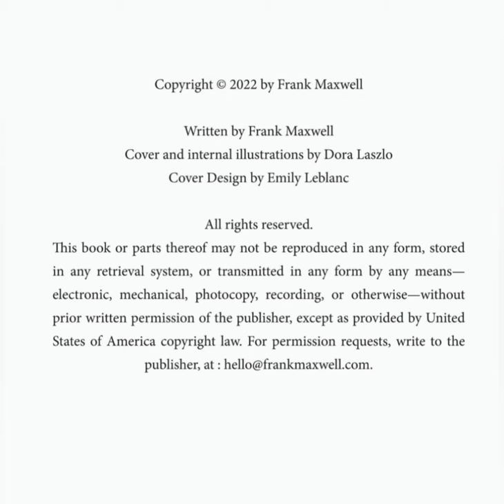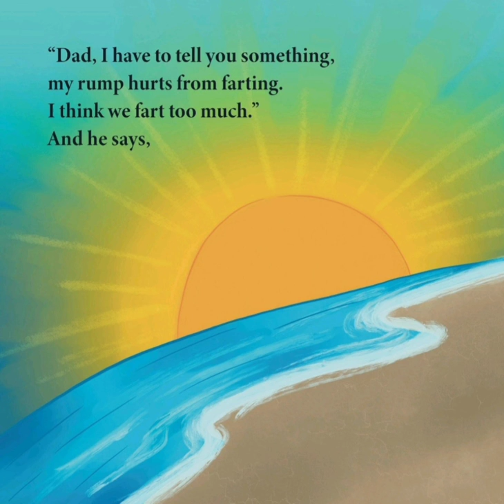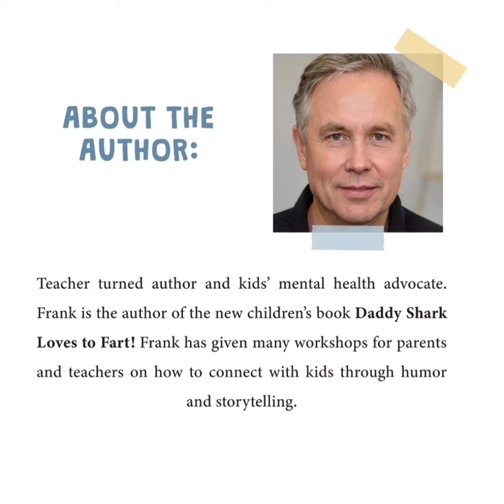📚 READ ALOUD: Daddy Shark Loves to Fart! By Frank Maxwell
*The words and pictures are not my own, I am reading this story with permission from the author.  Please support the author by purchasing a copy of this book.  It's always nice to have a book to hold and refer back to, you can purchase the book below. :)